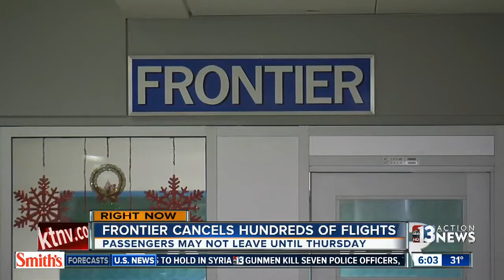Frontier passengers stranded at McCarran Airport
A Frontier spokesperson said that the passengers could be stuck at McCarran until Thursday.